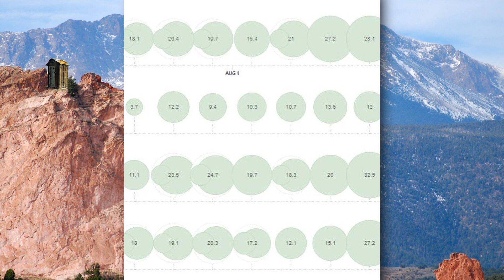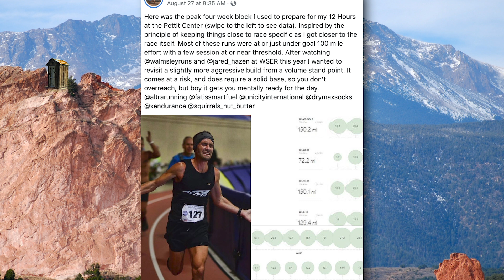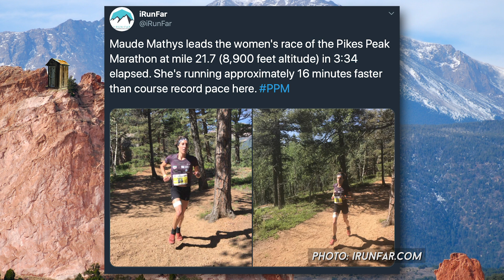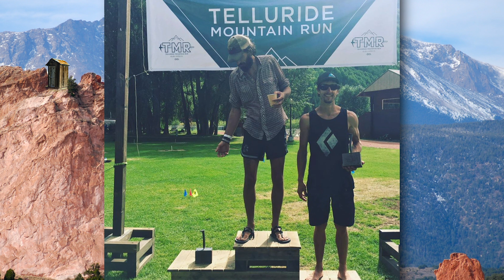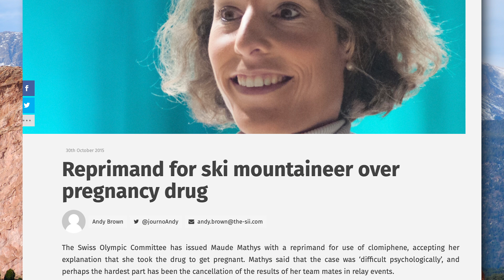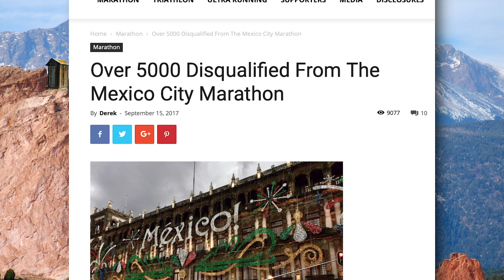MTN OUTHOUSE NEWS - Zach Bitter's 100 Mile! Pikes Peak Marathon, Mexico City Marathon Debacle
The craziest sh*t that happened in running this week: Zach Bitter 100-Mile World Record, Dome Update, Pikes Peak Marathon Record, Manitou Incline, Telluride Mountain Run, Castle Peak 100k, WMRA Youth Cup, Anti-Doping Crusade Scarlet Letter, Mexico City Marathon Debacle, UTMB Week.

SHOW NOTES:
Background Image: Pexels.com
Outhouse Image: Google Images